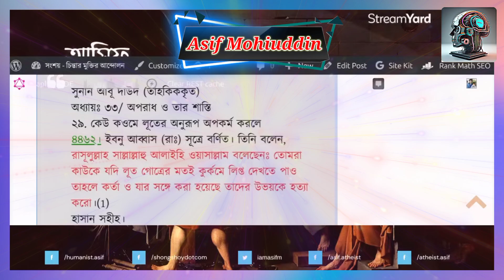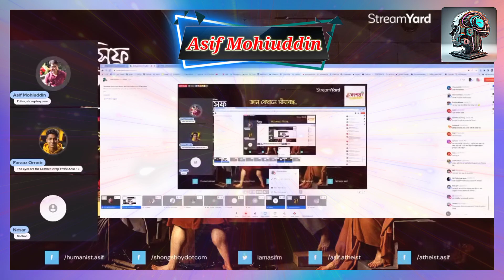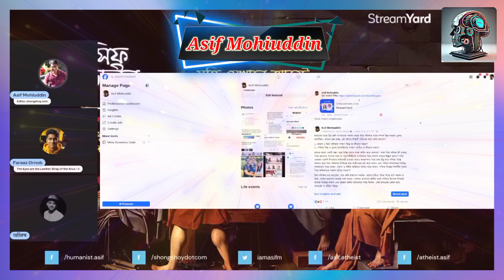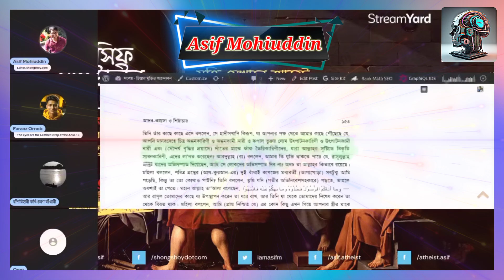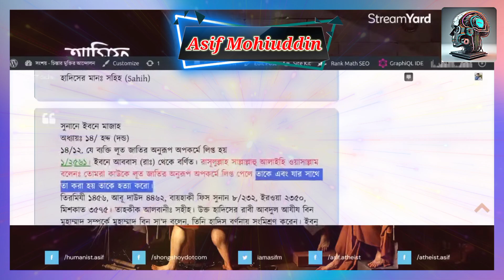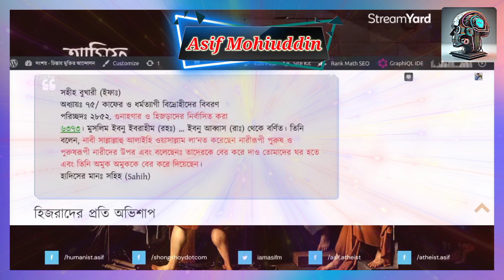ইসলামে লূত বা স'মকা'মীতার শান্তি ক'ল্লা উড়িয়ে দেওয়া। asif mohiuddin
ইসলামে লূত বা স'মকা'মীতার শান্তি ক'ল্লা উড়িয়ে দেওয়া। asif mohiuddin live. আসিফ মহিউদ্দিন লাইভ।

সংশয় –
Asif Mohiuddin

Video Credit:-
Asif Mohiuddin